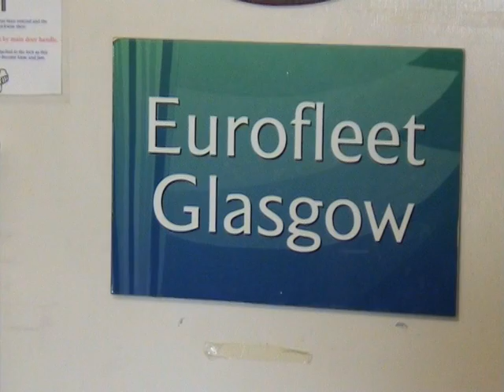Goodbye BA Glasgow Cabin Crew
On Saturday 17th January 2009, despite intense public and political protest, British Airways closed it's Scottish Cabin Crew Base after forty years of operation. This film is a celebration of the people and personalities who remained professional and loyal to the company to the very end.

Note: The final moments of the film show the historic arrival of the last ever Glasgow Shuttle from London Heathrow to be operated by a Scottish based crew.